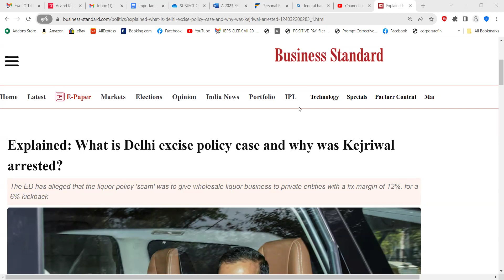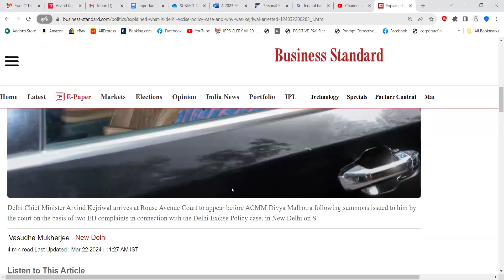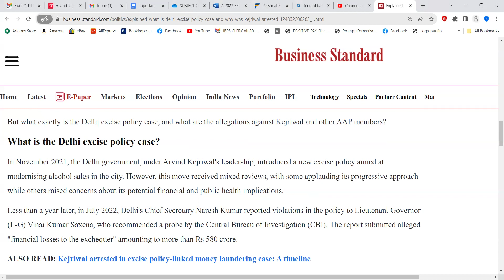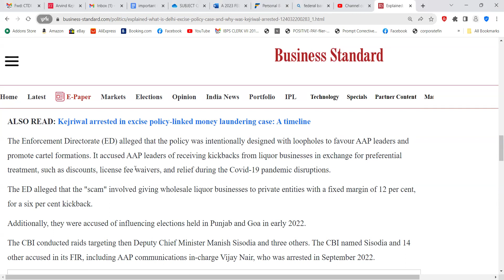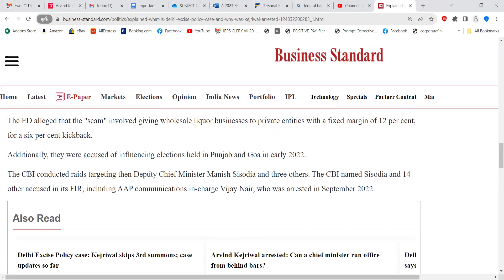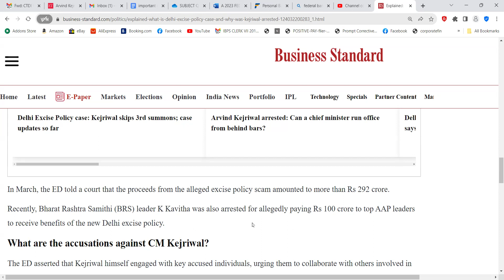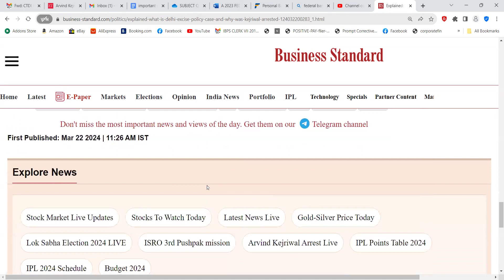BOB MSME RELATIONSHIP MANAGER, CWC SUPDT, SBI CBO - DELHI LIQUOR SCAME CASE DETAILS.